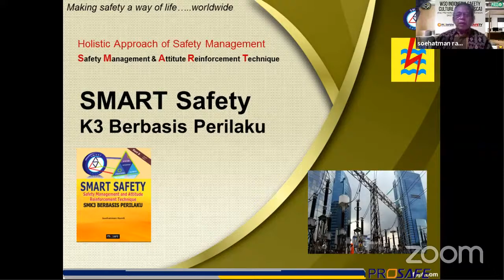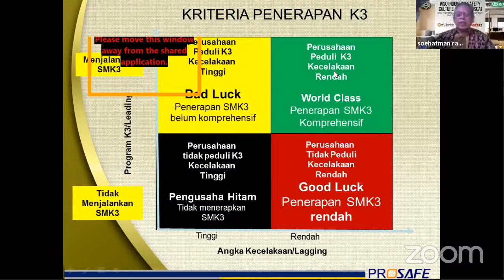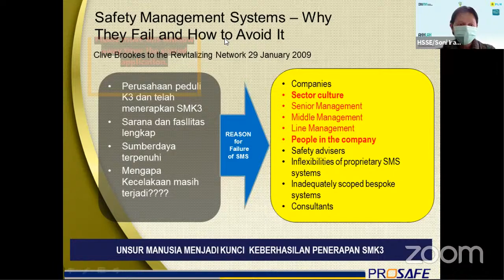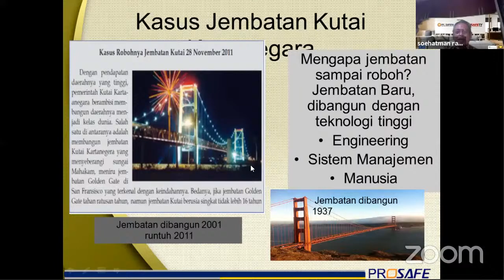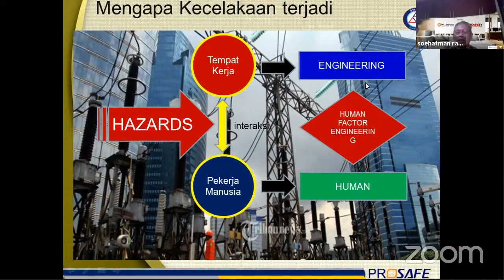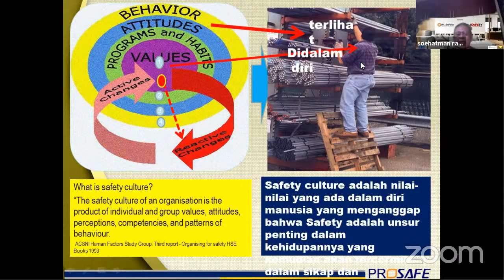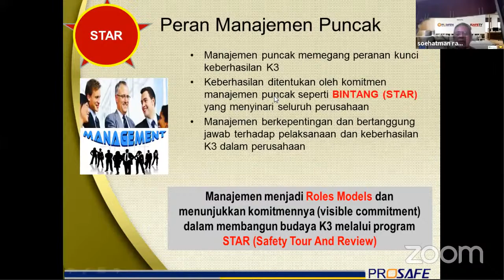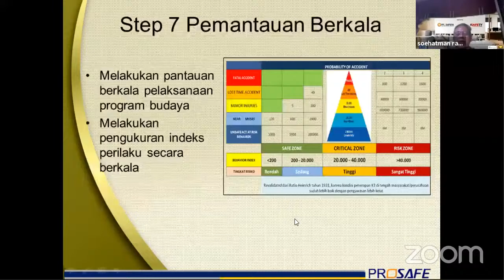Smart Safety By Soehatman Ramli